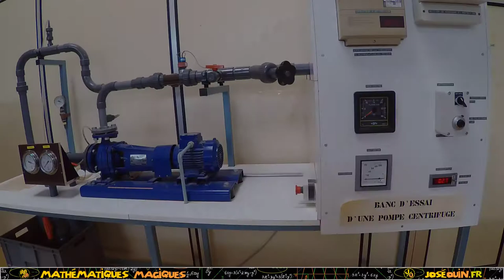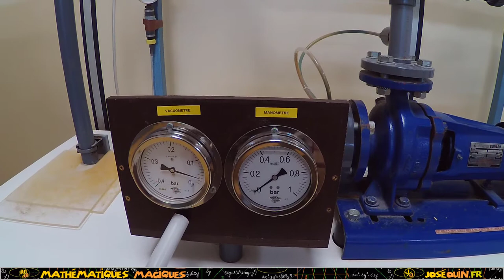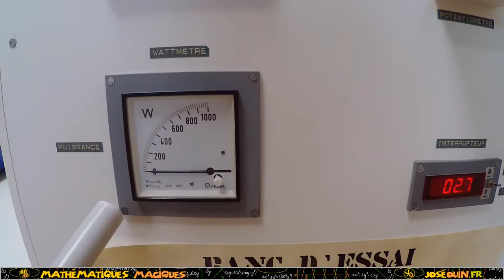Travail pratique : Pompe centrifuge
📌 Description de cette vidéo :
Cette vidéo présente un banc d'essai utilisé en travaux pratique d'hydraulique et d'aéraulique. Elle a pour but de permettre aux étudiants de découvrir plus facilement les différents éléments constitutifs d'un banc d'essai.